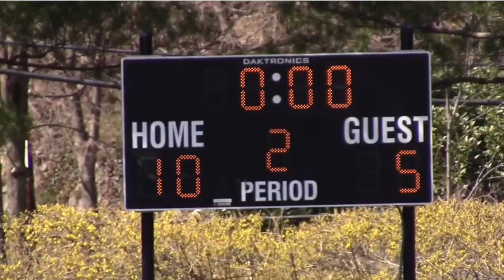Spring Ep 1 2019